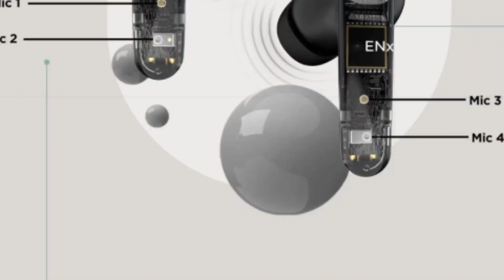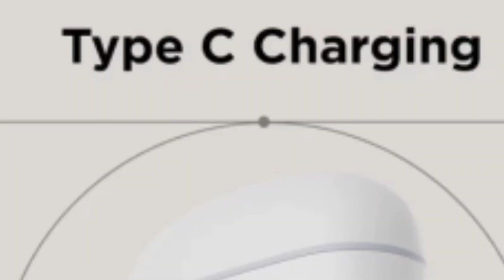Boat Airdopes Atom 83 Vs Realme Techlife T100 🔥| 13mm Driver⚡Which One Best🔥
Hello Friends

Here is I'm going to Talking about Boat Airdopes Atom 83 about Event Date and Full Specification Details In Hindi.

Boat Airdopes Atom 83 Launch date Confirm and Full details